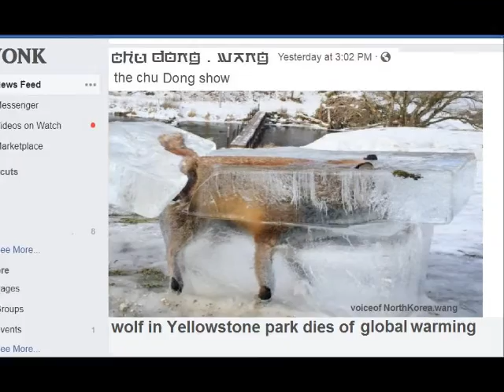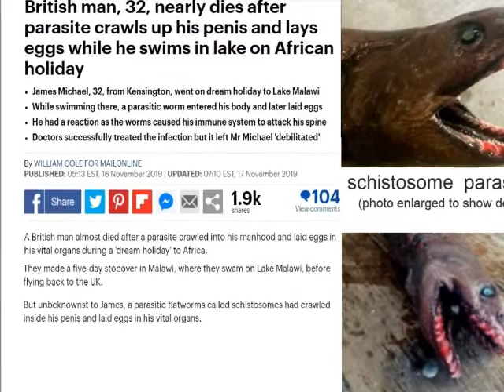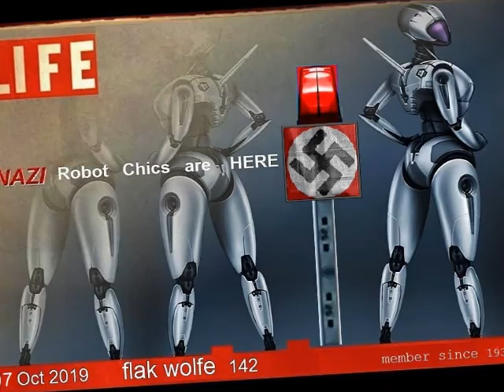workin' my way back to you ... the spinners